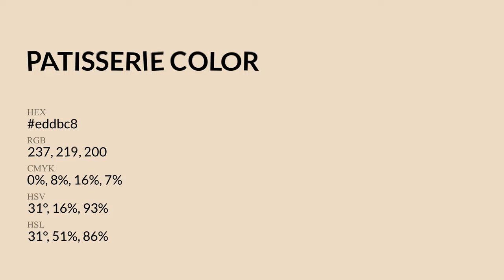Patisserie color eddbc8 hex Cool Yellow color eddbc8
What color is Patisserie ? eddbc8 hex, Cool Yellow color eddbc8

Hex eddbc8 Color Code is also known as Patisserie color

Hex eddbc8 Color code in RGB color code model is created after adding 92.94% red color, 85.88% green color and 78.43% blue color.
Hex eddbc8 Color code in CMYK color (process color) code model is generated after subtraction of 0% cyan, 08% magenta, 16% yellow, 07% black.